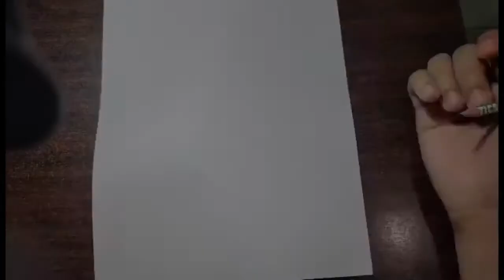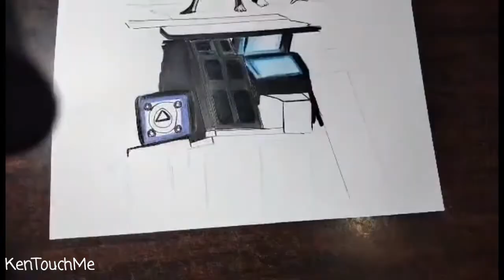The Little Nightmares 2 Timelapse Drawing.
The Nightmare Continues
The Little Nightmares Timelapse Drawing.
By Yours Truly.
Item used: Faber Castell Water Color Pencils , Faber Castell Coloring Pencils, HBW pens. Pilot Marker , Color Markers , Vellum Board and Monggol Pencil 😊.
Average Time to Finish: 6 hours.
Little Nightmares 2 Soundtrack: End of the Hall.
Little Nightmares 2 Soundtrack: Old Friends Anew.

I truly love this game. The story/lore , the characters and also the community who theorize every information about this game.

Please support this game as I do. Thid game inspires me to make this drawing 😊 I hope you all like it!!.